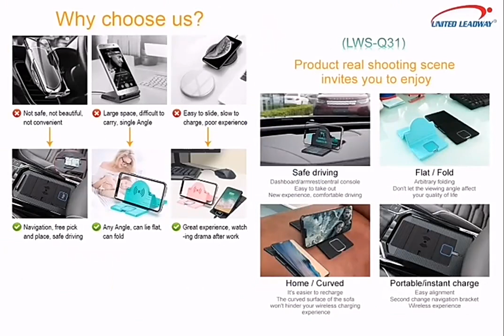Electronics products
Fan, bluetooth speaker, power bank, wireless charger etc.